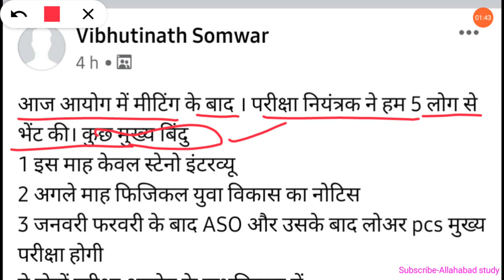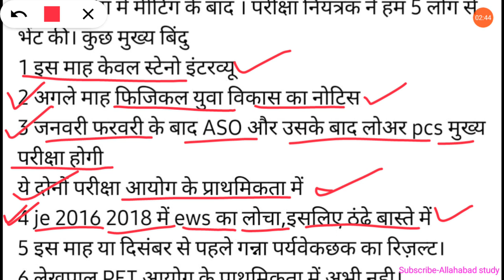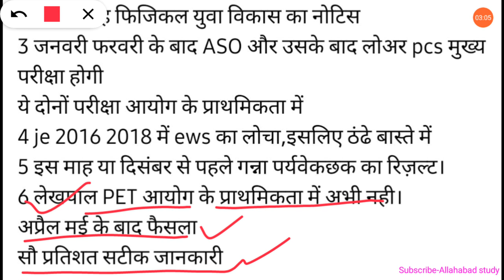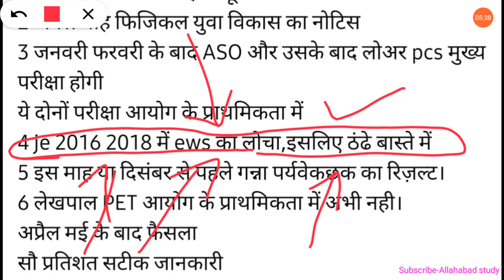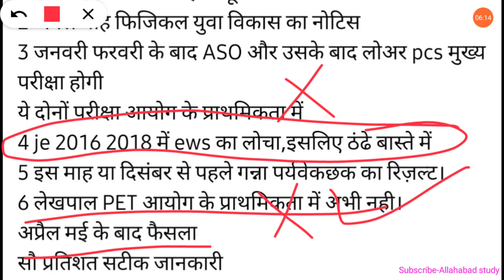UPSSSC JUNIOR ENGINEER EXAM ●2016 & 2018 Exam date Update●धरना प्रदर्शन के बाद आयोग का आदेश जारी।JE